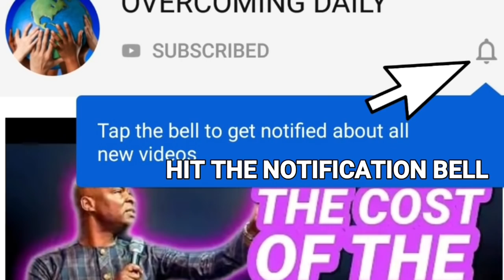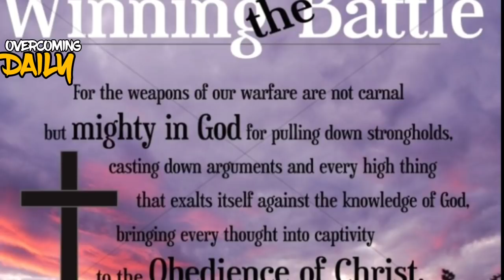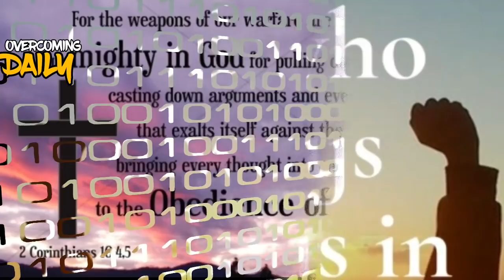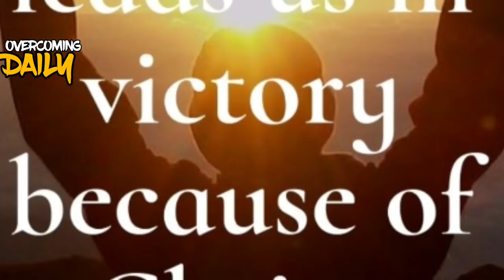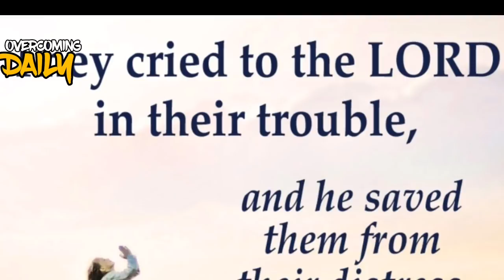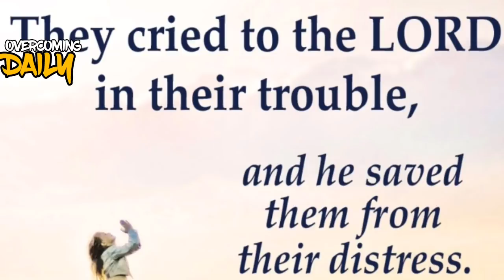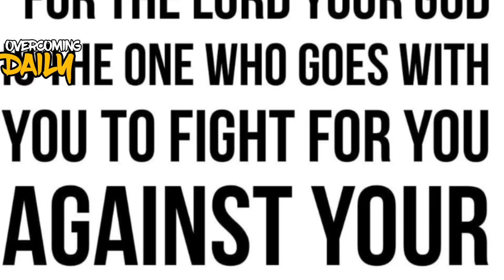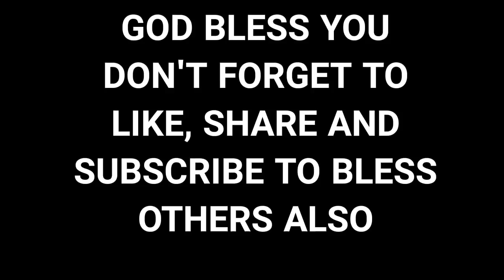MIDNIGHT FOUNDATION YOKE BREAKING PRAYERS | APOSTLE JOSHUA SELMAN 2020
WHY YOU MUST HAVE THE OIL OF JOY AS A CHILD OF GOD

If you would like to feature on this channel, work with Overcoming Daily or if you have any other enquiries, please get in touch through

GOD PUT YOU IN THAT DIFFICULT SITUATION SO THAT YOU CAN GROW | APOSTLE JOSHUA SELMAN 2020
This is yet another explosive message exposition by Apostle Joshua Selman.please watch and share to friends and family to be a blessing to everyone, God bless you as you do.

ANNOUNCEMENT:
Public Relations Department:
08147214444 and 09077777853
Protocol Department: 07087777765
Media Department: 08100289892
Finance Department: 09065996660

below is the account detail:

Account Numbers:
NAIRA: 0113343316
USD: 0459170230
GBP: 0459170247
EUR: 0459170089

Swift code: GTBINGLA
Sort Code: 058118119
Bank: Guaranty Trust Bank Plc

1)This video has no negative impact on the original works (It would actually be positive for them)
2)This video is also used for teaching purposes.
3)It is transformative in nature.
4)I ONLY used bits and pieces of videos to get the point across where necessary.